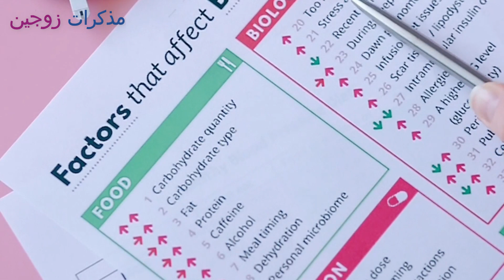هل صحيح أنّ الشعور باختفاء أو توقف أعراض الحمل فجأةً علامة من علامات حدوث إِجهاض ؟